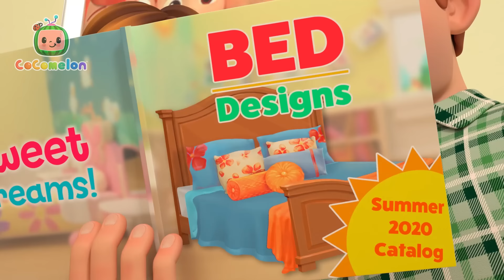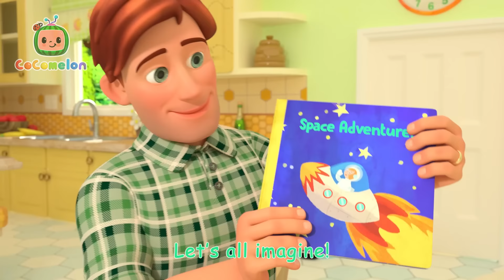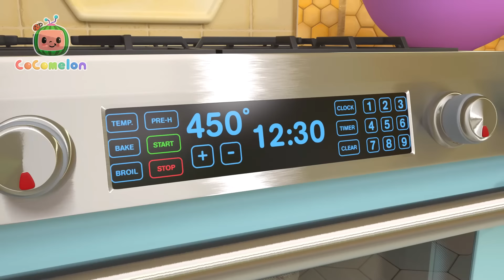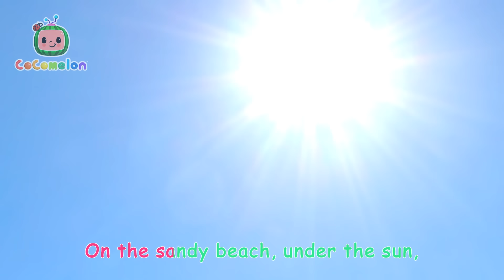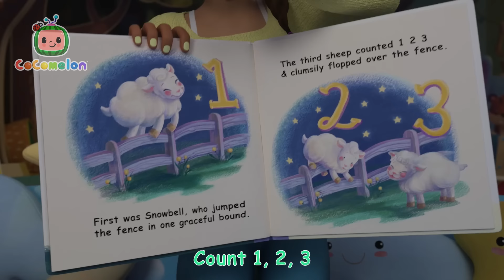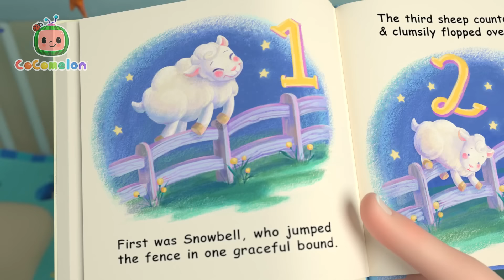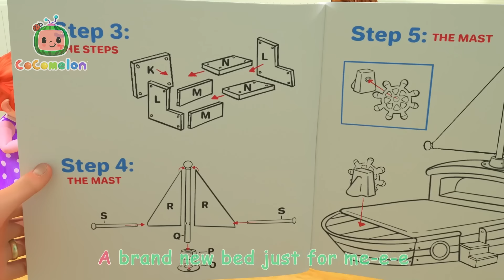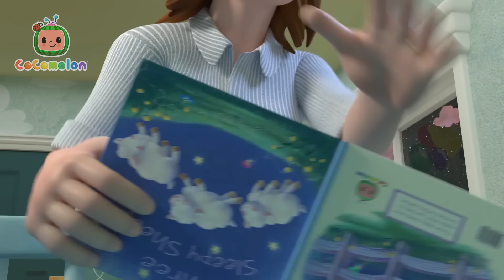Learn The Clean Up Song JJ | Cocomelon - Science Videos for Kids Moonbug Kids - Our Green Earth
We all had so much fun playing today, but now it’s time to clean up the mess we made!  Sing along!

Timestamps:
00:00 Clean Up Song
02:51 Treehouse Picnic
05:48 Quiet Time
08:46 Rain Rain Go Away
11:22 Nina's Doctor Check Up Song
14:07 Wheels on the Bus - Playground
16:49 Simon Says
19:33 Shadow Puppets
22:28 Train Park Song
25:09 Teddy Bear Teddy Bear
27:55 JJ Wants a New Bed
30:51 Airplane Song
33:34 Following in Dad's Footsteps
36:29 Rain Rain Go Away (Indoors Version)
38:44 Dentist Song
41:21 The Sailor Went to Sea
43:57 Class Pet Sleepover
47:05 Sick Song
49:23 Shapes In My Lunch Box
52:51 Reading Song
55:01 Winter Show & Tell
58:34 Shopping Cart Song
1:01:38 Days of the Week
1:04:39 Pizza Song
1:07:34 Play Outside - Beach
1:10:11 Let's Build a Pillow Fort
1:12:49 Ms. Polly Had a Dolly
1:15:33 Nap Time Song
1:18:34 Heroes to the Rescue
1:21:15 Skidamarink 2
1:23:58 Silly Kooky Halloween
1:26:31 This is the Way (Bedtime Edition)
1:28:27 JJ's New Bed Arrives
1:31:41 Pet Care
1:34:40 Namaste JJ
1:37:35 Are You Sleeping (Brother John)?
1:39:48 Camping Song
1:42:23 Stick to It
1:45:42 JJ's New Year's Resolution
1:49:04 The Most Compost
1:52:20 New Year's Eve Song
1:55:16 I Love Science Song
1:57:52 Rock-a-bye Baby
2:00:01 10 Little Dinos
2:02:43 Twinkle Twinkle Little Star
2:05:40 Balloon Boat Race
2:08:53 Pasta Song
2:11:54 Color Kaleidescope
2:14:38 Bath Song
2:17:14 Yes Yes Vegetables
2:21:07 Emmy's Haunted House
2:23:43 What Makes Me Happy
2:27:18 Fire Truck Wash Song
2:30:02 Yes Yes Bedtime Song
2:33:48 Ten in the Bed
2:37:39 Hand Washing Song

Our Green Earth is an education channel dedicated to educating children about Nature & Science by showcasing different green locations like beaches, forests, gardens, farms and more. It also highlights experiments and songs that stimulate knowledge about the outside world. Here you will find videos featuring Cocomelon, Blippi, Morphle, Go Buster and more! Our Mission: The aim of our content is to nurture children’s curiosity and understanding of the Earth by teaching them how to respect and take care of their planet.